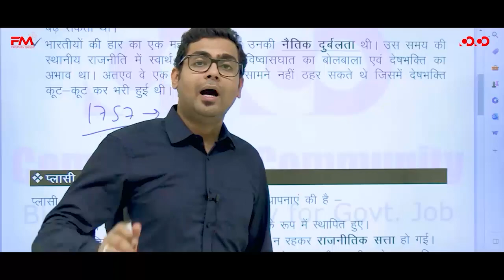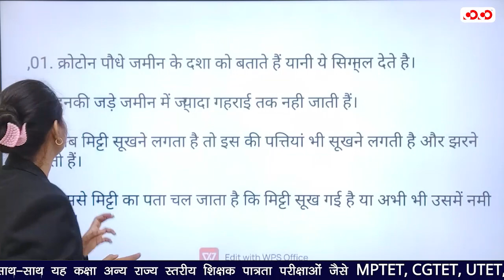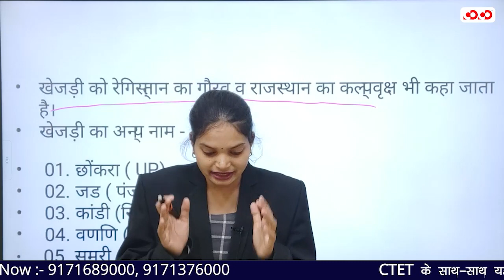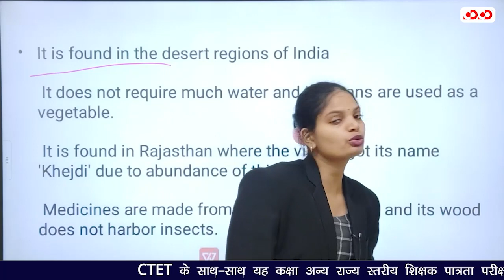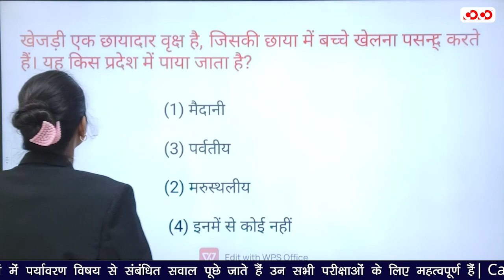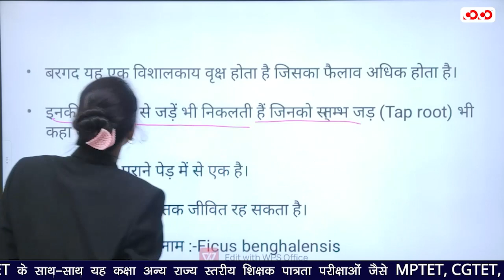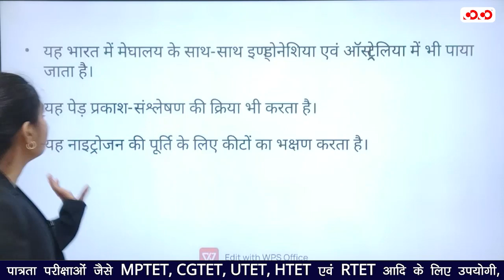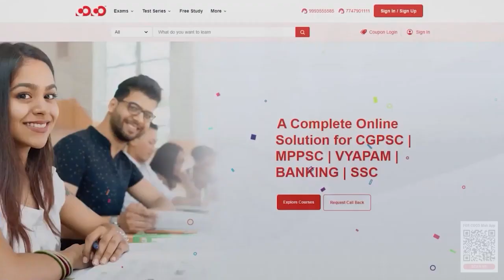Important Trees | Evs Complete Courses | Leature-03 | CTET New Batch 2023-24